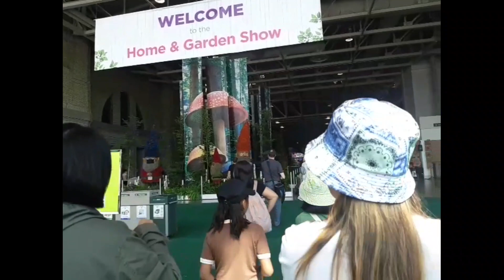CANADIAN NATIONAL EXHIBITION | THAILA AURIELLE